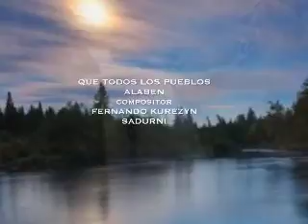QUE TODOS LOS PUEBLOS ALABEN,compositor FERNANDO KUREZYN SADURNI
FERNANDO KUREZYN SADURNI INTERPRETA UNA DE SUS COMPOSICIONES AL SEÑOR,,,QUE TODOS LOS PUEBLOS ALABEN,CON SU VOZ Y SUS TECLADOS,PARA LA GLORIA DE DIOS.